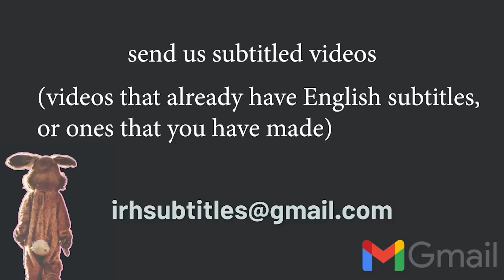Maa Tujhe Salaam Vande Mataram - Esther Hnamte (4 years) | irh daily REACTION!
We react to the National Song of India, sung by the amazing Esther Hnamte!